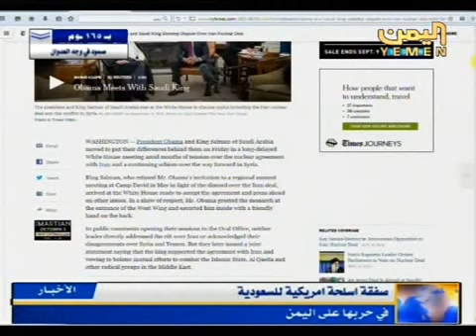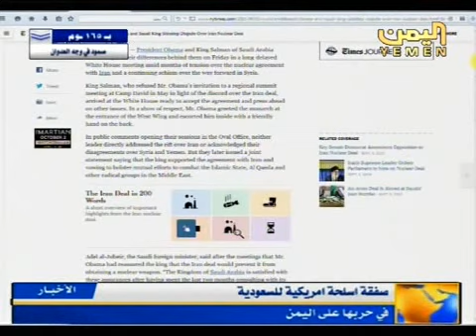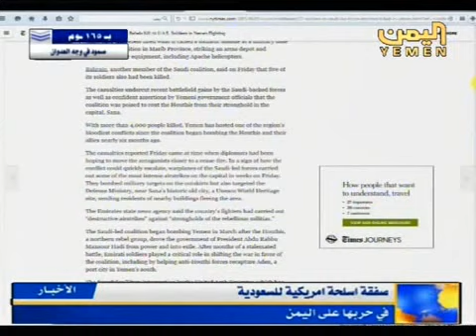تقرير عن صفقة اسلحة امريكية للسعودية في حربها على اليمن نشرة 2015/9/6